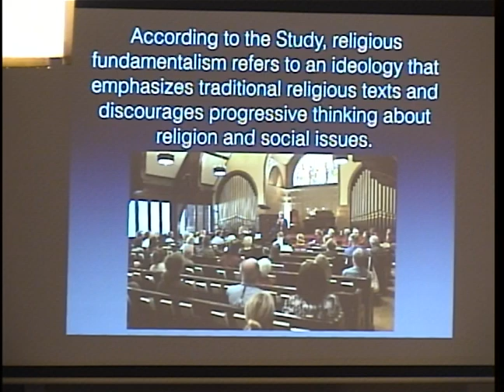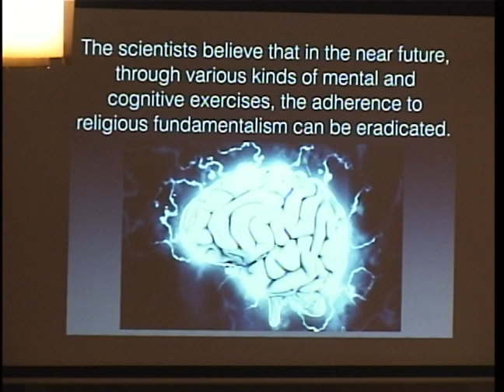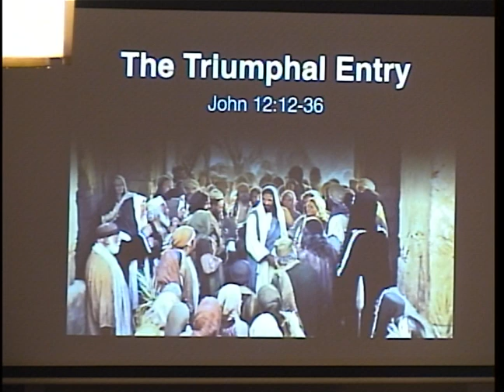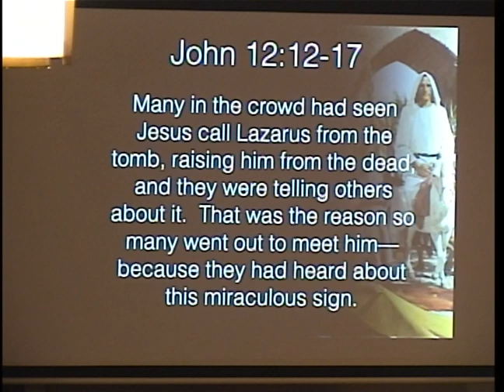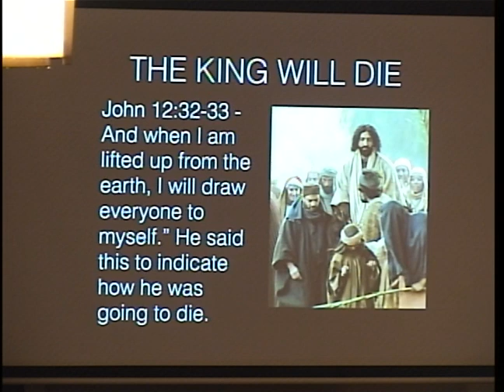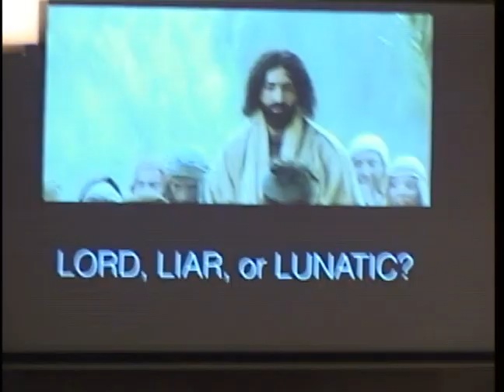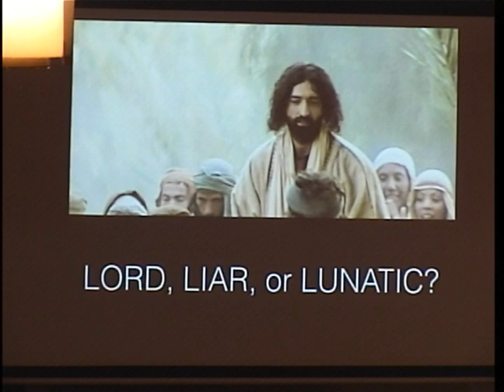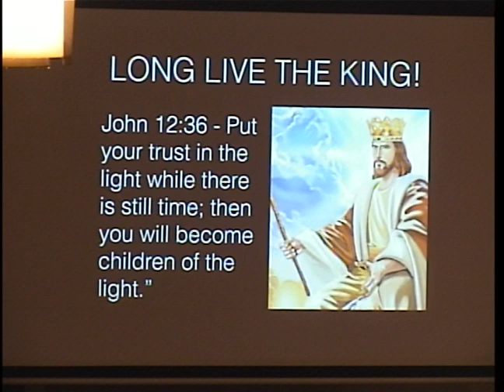“The Triumphal Entry” – March 25, 2018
Palm Sunday Sermon
Dr. Michael Haggard
“The Triumphal Entry”
John 12:12-36